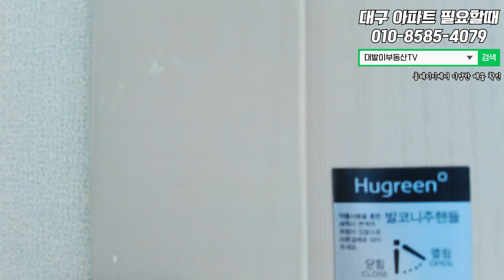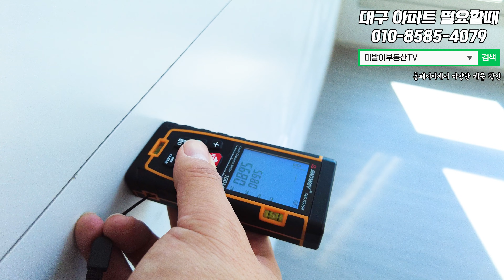대구파라곤프레스티지 84A타입 | 내부 실측 사이즈 까지 꼼꼼하게 확인!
📌 중개 대상물이 아니며, 중개대상물을 소개하는 영상이 아님을 알려 드립니다

★ 2,160P 4K 화질로 보시면 더욱 현장감 넘치는 영상을 보실 수 있습니다

안녕하세요!
대발이부동산tv입니다
오늘 소개해드릴 아파트

안심 뉴타운에 새롭게 입주하는
대구 파라곤 프레스티지 입니다
고속버스 회사로 잘알려진 브랜드 동양
그 동양의 주택브랜드 파라곤의
대구 첫 진출작인 아파트 입니다

대구광역시 동구에 위치한 안심 뉴타운은
먼저 소개해 드렸던 안심 시티프라디움 2차와
호반써밋 이스텔라가 입주해 있고
이케아가 대구시와 M.O.U를
체결하고 입점을 추진하는 곳 입니다

논현, 동탄, 청담에서 대형 면적의
프리미엄 아파트를 시공하던
노하우를 바탕으로 신경써서
지은 아파트라고 합니다

잘 가꿔진 조경과 커뮤니티 시설
그리고 넓은 거실이 매력인 아파트

입지와 특징 그리고 가격에서 내부 실측 사이즈 까지
오늘 영상하나로 완벽하게 확인하실 수 있습니다

매물접수는 언제나 환영합니다
전화 한 통으로 손쉽게 다양한 광고가 시작됩니다
매물부터 전세, 월세 매물들 다양하게 보유하고 있으며
믿고 신뢰할 수 있는 중개로 보답하겠습니다

풀영상은 아래의 링크를 클릭!

대구 전 지역 신규입주아파트 전문 부동산
대발이부동산TV
열정과 노력의 차이로 만족의 차이를 드리겠습니다

오늘 보신 대구 파라곤 프레스티지!
관심 있으시다면 지금 바로 전화주세요!
담당 공인중개사가 고객님의 조건에 딱 맞는
최적의 부동산을 피팅 해 드립니다

집 앞 부동산도 좋지만
이제는 전문 부동산 입니다

네이버에서 대발이부동산TV를 검색하시면
홈페이지에서 더 다양한 매물을 확인하실 수 있습니다

      중개 대상물이 아니며,
      중개 대상물을 소개하는 영상이 아님을 알려 드립니다